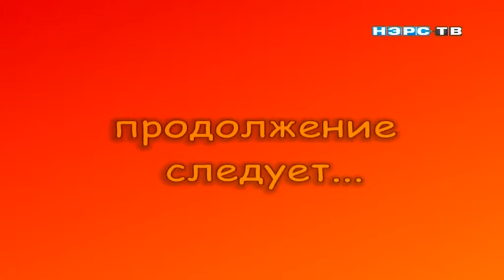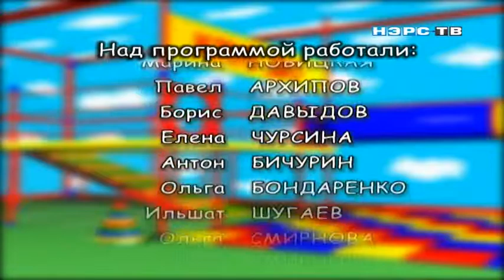НЭРС-ТВ ДЕТСКИЙ ПРОЕКТ "КЛУБ ДЮ"- 13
Эфир программы на телеканале "НЭРС-ТВ". Смотрите круглосуточно!
Легендарный телевизионный проект для детей "Клуб ДЮ" (Клуб детского юмора). В эфире с июня 1997 года! Программа выходила на телеканалах "Телеэкспресс-31-канал","М 1", ТВ-3, Дарьял-ТВ, Рен-ТВ,, практически на всех московских студиях кабельного телевидения, а также в городе Щелково. С 2008 года эфир на телеканале "Юмор-ТВ", с 2010 года - интернет-эфир на телеканале "Живое ТВ" и с 2011 года - в ЮТУБЕ! Участники проекта - московские ребята от 3-х до 14 лет.
Они рассказывают анекдоты и смешные истории. Авторы проекта Николай Симанков, Сергей Моргульцев, Марина Новицкая, Ольга Смирнова.  Ведущие -дядя Коля (Николай Симанков), веселый почтальон Бантик (Ольга Смирнова) и талисман клуба рыжий кролик ДЮ ( с 1997 года говорит голосом актрисы Малики Герихановой).
 Креативный директор  - Ольга Смирнова, Руководитель проекта - Николай Симанков.
Клуб ДЮ - веселая юмористическая программа для  ребят!